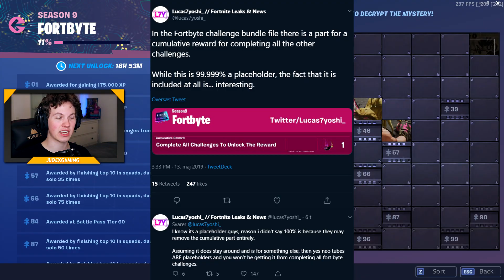GUIDE TIL ALLE FORTBYTES!! (INDTIL VIDERE) - Dansk Fortnite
GUIDE TIL ALLE FORTBYTES!! (INDTIL VIDERE) - Dansk Fortnite // JudexGaming

👕 MERCHANDISE! 👕

🔥 SOCIALE MEDIER! 🔥

⭐️ FORTNITE DISCORD! ⭐️

🔑 SUPPORT-A-CREATOR! 🔑

💎 MINECRAFT SERVER! 💎
🡆 IP: Daily-Life.dk

🎮 SETUP! 🎮

🡆 Computer Specs: GTX 1070, 32GB Ram, 240GB SSD, 1TB Harddisk, Intel Core i7-7820X, MSI X299 RAIDER.
🡆 Første Skærm: AOC 27" LED FreeSync G2770PF.
🡆 Anden Skærm: ASUS VS278H.
🡆 Tredje Skærm: Samsung S24C300.
🡆 Mikrofon: RØDE NT USB + Stativ + Popfilter.
🡆 Mus & mussemåtte: Logitech G502 + JudexGaming Mussemåtte.
🡆 Tastatur: Corsair Gaming RGB LED Silent Switches.
🡆 Headset: Logitech G933 Trådløst Gaming Headset.
🡆 Streaming Webcam: Logitech C615.
🡆 Video Webcam: Canon Eos 80D.